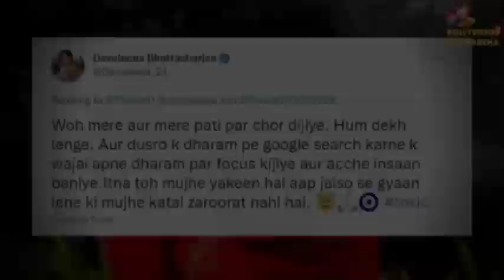devoleena Bhattacharjee biography🤗2023 in Hindi husband family income age and by [Stylist Tarun]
agar aap mujhe follow karate hai to

mujhe massage send karana ki I am